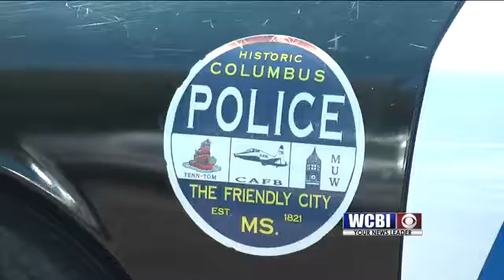Officer Selection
Finding good, qualified police officers is becoming more difficult.